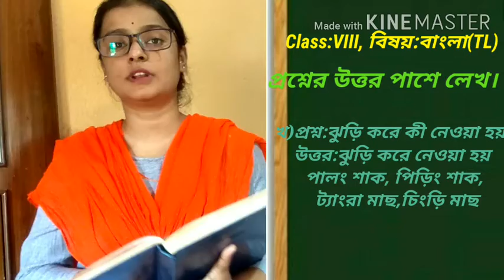Class VIII বাংলা(TL) TOPIC: সহজ পাঠ PART:4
Teacher: Kritidipa Dey